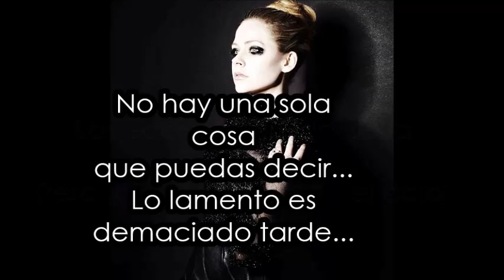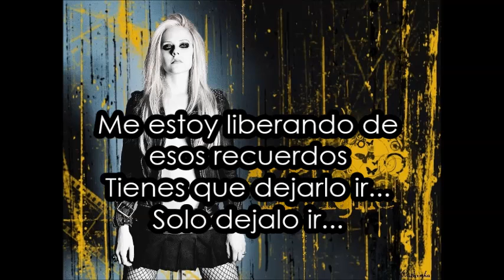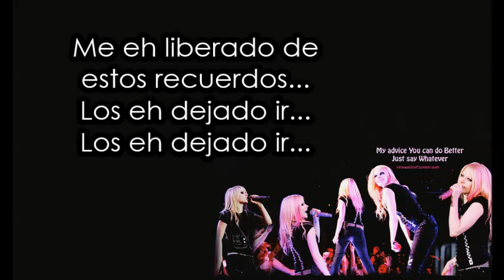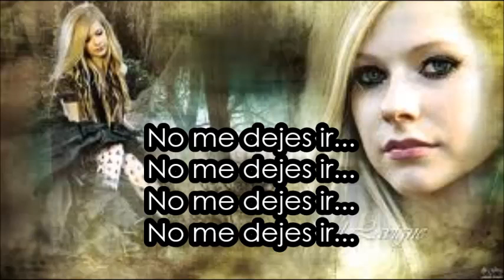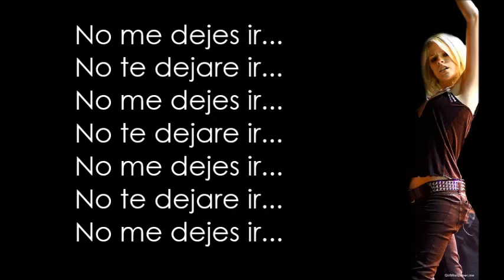Avril Lavigne- Let me go en español